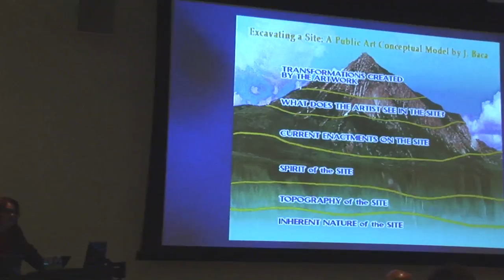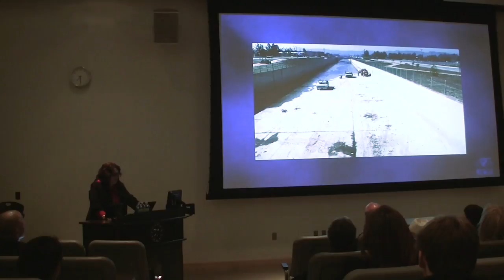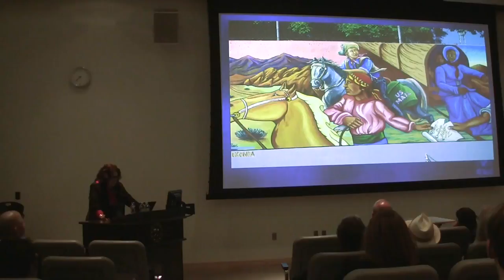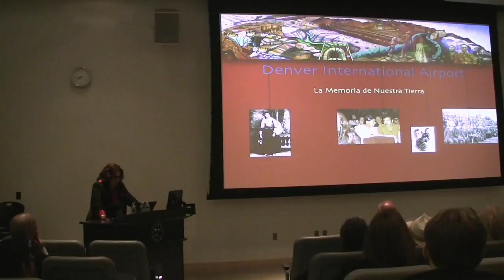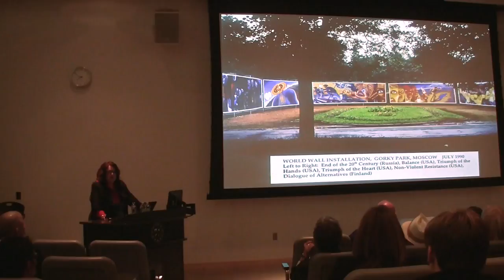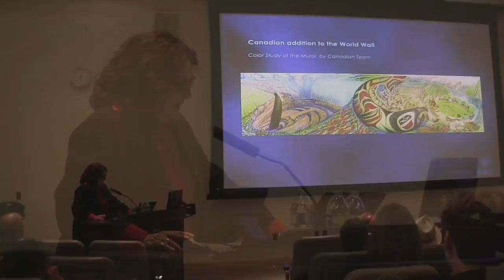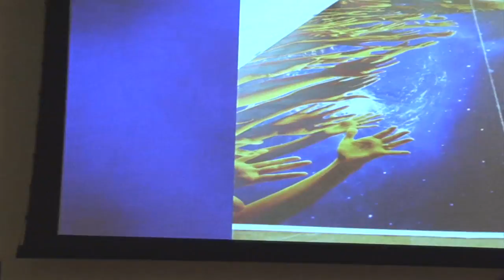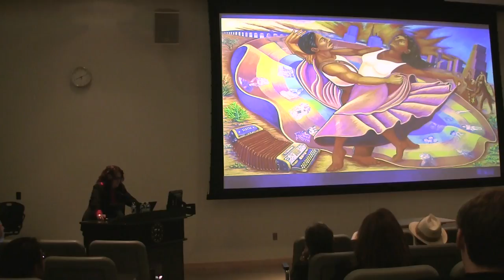JUDY BACA C2 SPEAKER 05 02 14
The Mike Curb College of Arts, Media, and Communication presents Judy Baca, an artist, educator, scholar and activist who works in service of equity for all people.

A CSUN alumna, Baca received her Bachelor’s in 1969 and Master’s in 1980.  Her inspired career, noted for its educational and community-based art methodologies, is a lesson on the integration of ethics and creative expression.   Baca has worked at UCLA’s Cesar E. Chavez Department of Chicana/o Studies since 1996.  She founded the first City of Los Angeles Mural Program, which evolved into the community arts organization known as the Social and Public Art Resource Center (SPARC).  She continues to serve as the artistic director at the UCLA@SPARC Cesar Chavez Digital/Mural Lab, employing digital technology to co-create collaborative mural designs.